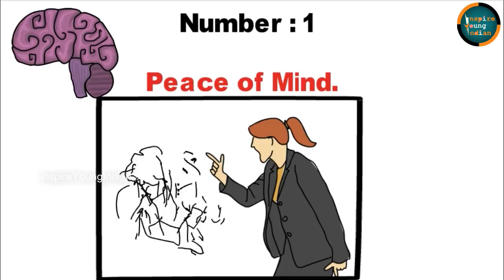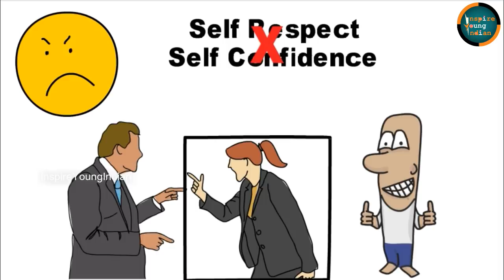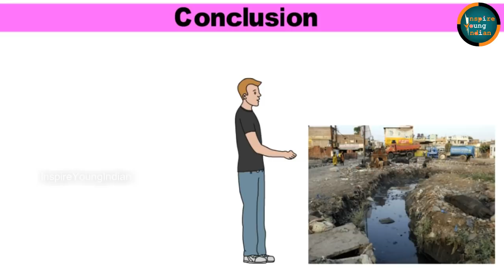চানক্য নীতি I অপমানের জবাব এইভাবে দিন I Chanakya Neeti for Enemy in Bengali I শত্রু বিনাশ করুন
Today i am going to share Some important slokas from chanakya neeti and how to avoid if some one tries to insult you from chanakya Niti. Chanakya has given two option on how to deal when someone insults you. If you want to destroy your enemy complety, these chanakya neeti will definetly help you. This chanakya Neeti is very useful for our daily life and for students, Businessman or small Businessman. This neeti will help us fight every problems in our life. If you want to be successful, If you want to fulfill your dreams, then this neeti will guide you to achieve your goals, your dreams. This will help you in every way of your life. No one can cheat you if you follow these slokas, neeti from chanakya neeti in bengali. I hope this video will be beneficial for you and others. If you like my video , please share and Comment your thoughts.
চানক্য নীতি I আজ যারা আপনাকে অপমান করছে, কাল তারা আপনার পা চাটবে।